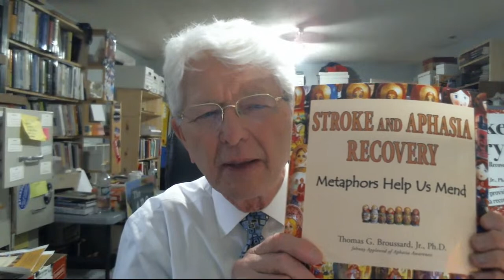Stroke and Aphasia Recovery: Metaphors Help Us Mend using Images and Words We Know (4/12/2022).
Stroke and Aphasia Recovery: Metaphors Help Us Mend is the second volume in a series of educational materials for people with stroke and aphasia, their family, friends, and caregivers, as well as the speech therapists and clinicians who care for them at the start of their lifelong journey towards recovery.

Aphasia is a communication disorder typically resulting from a stroke, with language problems including reading, writing, and speaking deficits. There are about 2.6 million people with aphasia in North America, and about 25% to 40% of people with a stroke acquire aphasia. It is more common than Parkinson’s disease, cerebral palsy, or muscular dystrophy, but most people have never heard of it before.

I had my first stroke and aphasia in 2011. I was an associate dean at The Heller School, Brandeis University, just outside of Boston, when I lost my language and could not read, write, or speak well. It took me years to regain my language. My mission now is to educate others about how the brain rewires itself—from the perspective of someone who experienced it firsthand.

Through a series of useful metaphorical stories, this book helps us understand how the brain works and recovers. The mechanics of plasticity (the ability to change, alter, and create new brain matter) is the process by which we recreate our language. These lessons help provide you with the knowledge needed to generate the self-directed fuel that spurs plasticity, the foundation of all learning.

People with aphasia who have lost their language from a stroke can still get it back! A brain damaged by a stroke can still function well enough to rewire itself. All it takes is the time and effort needed to learn the steps of recovery by experiencing the brain activities in action.

Stroke and Aphasia Recovery: Metaphors Help Us Mend is dedicated to helping people with aphasia, their family, caregivers, and clinicians, as well as educating the wider public about aphasia and plasticity, using the “Aim High for Aphasia!” International Aphasia Awareness Campaign at Aphasia Nation, Inc. If you (or someone in your family) have suffered a stroke with aphasia, and want to know what it takes to repair one’s language, this book is for you!